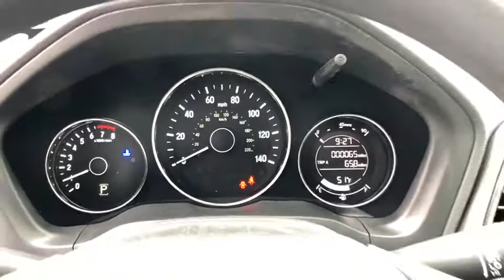2019 Honda HR-V Carson City, Reno, Lake Tahoe, Northern Nevada, Susanville, NV H19444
New 2019 Honda HR-V available in Carson City, Nevada at Michael Hohl Honda. Servicing the Reno, Lake Tahoe, Northern Nevada, Susanville, NV area.

2800 S. Carson St

Crystal Black Pearl 2019 Honda HR-V LX AWD CVT 1.8L I4 SOHC 16V i-VTEC27/31 City/Highway MPG